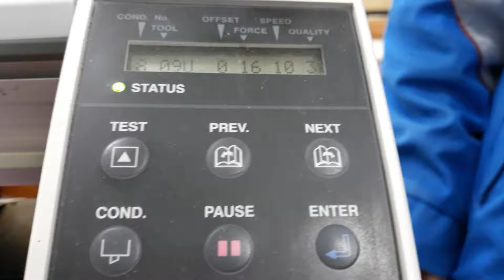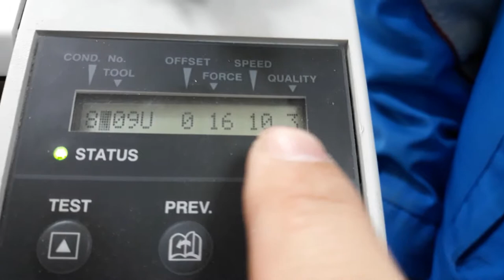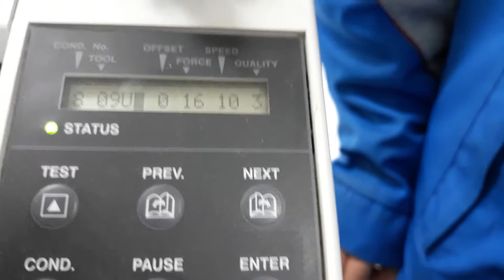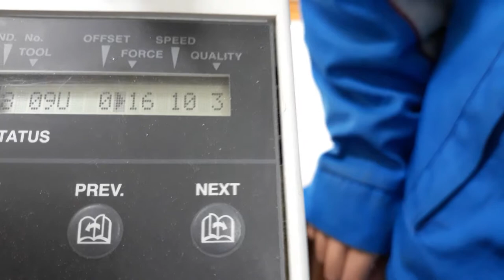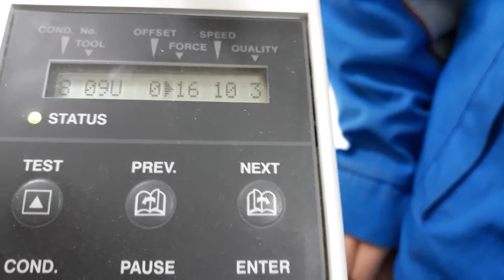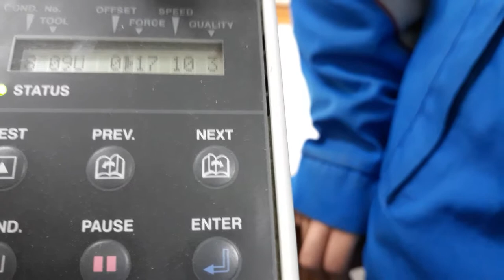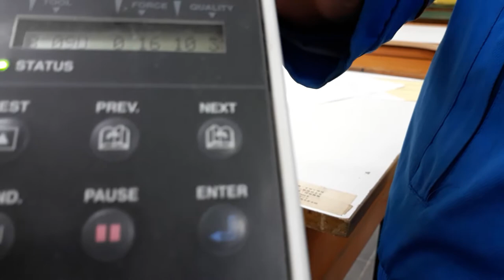卡典西德切割機-機器部份刀壓調整